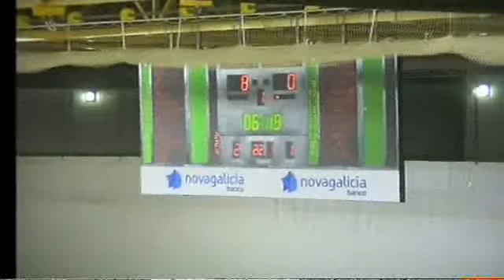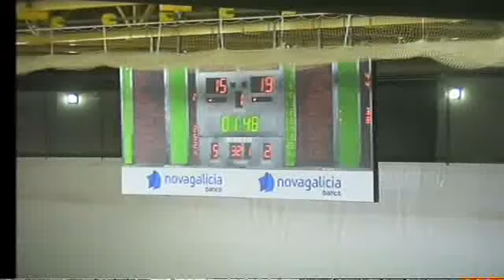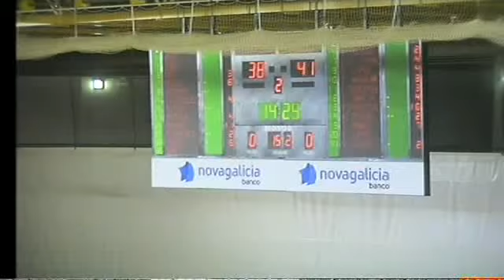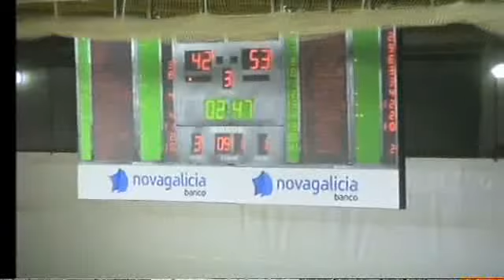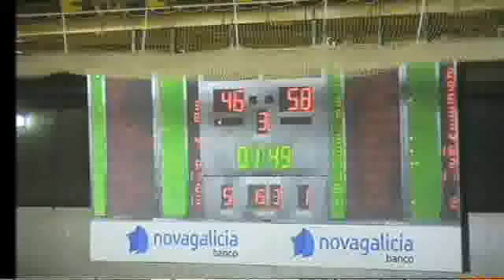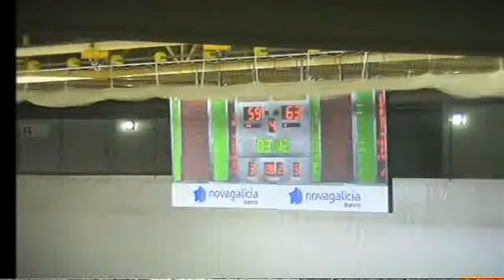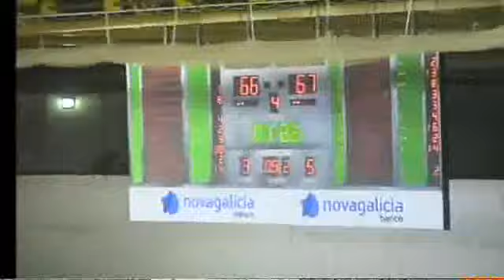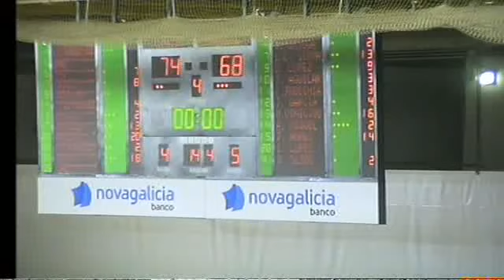ORO C. OURENSE BALONCESTO SAD,74 - FORD BURGOS ,68 (22/02/2013 0:00:00)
ORO C. OURENSE BALONCESTO SAD,74 - FORD BURGOS ,68 (22/02/2013 0:00:00)